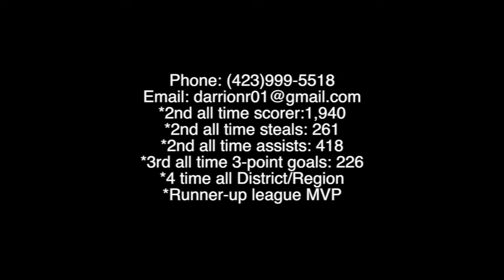Darrion Robinson 2018 2nd Half Highlights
Darrion Robinson 2nd Half 2018 Highlights